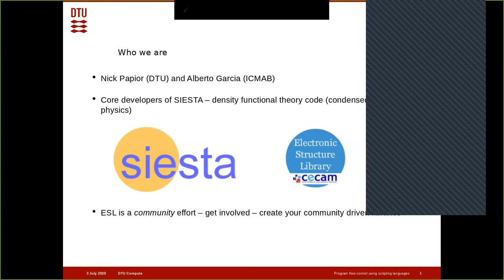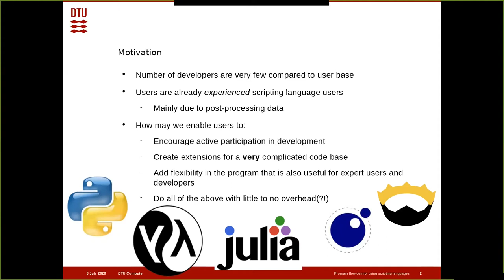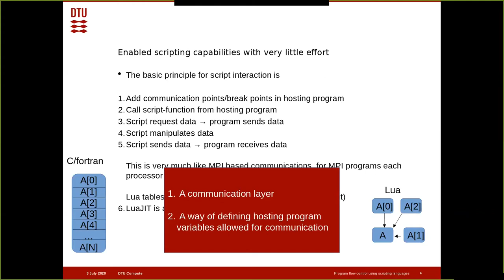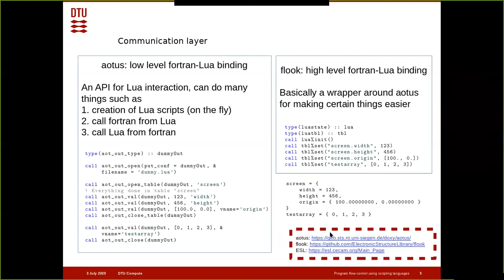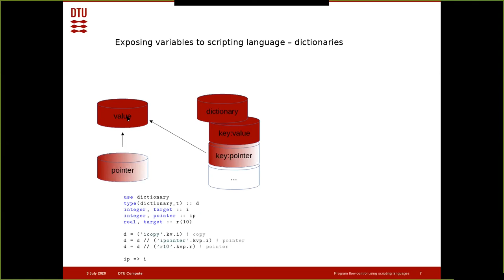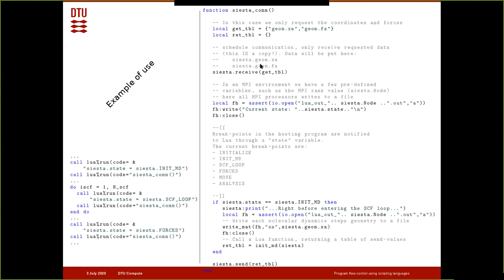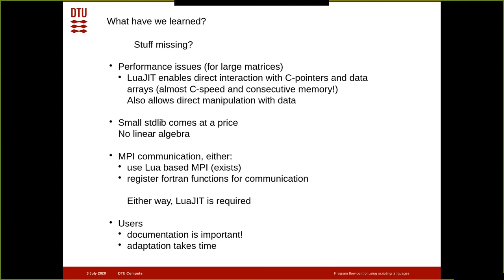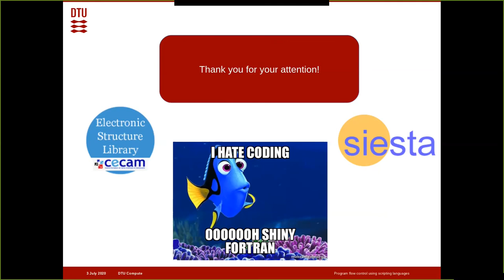FortranCon2020 [JP]: Program flow control using scripting languages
Controlling program flow from scripting languages is a tractable extension which lowers barriers for extending functionality in lower level languages (such as fortran).

In this presentation we show how a set of required features enables end-users to change and control the program flow using Lua scripts.
The following features are necessary for minimal code in the hosting program:
- dictionaries for seamless data exchange with little coding effort
  The dictionaries allows (pointers to) data to be referenced via characters and ensures
  no intermediate copying of data.
- running a Lua interpreter
- creating interaction points in program
  This is the most problematic part since you have to expose *break* points where the
  hosting program stops and calls Lua. Another approach would be to build your entire program
  around scripting.

In our density functional theory program (Siesta) we expose Lua for users to implement their own molecular dynamics engines, change convergence criteria/properties based on self consistent cycles, and more.

This coding effort revealed substantial insight on how to control and expose data structures for end users in scripting languages.
We envision that other scripting languages are better suited since the communities are not experienced Lua coders/users, e.g. Python, nim.

Nick Papior, DTU DCC
Alberto Garcia, ICMAB